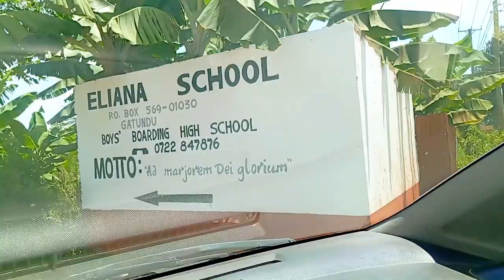Mini Vlog🤍:Getting a tripod 😊,Salon😃,Cooking😍.(Our kettle Heater almost Chomad me a good one yhow!😭)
Ola Lovelies 😊❣️I've missed y'all as usual 🥺Spend a few Days with Me..
We Admitted My small Bro in Eliana Boys Highschool In Gatundu North... Wishing him all the bestttt❣️
Got myself a Tripod I'm so excited baby steps I thank God 😍...
Cook Fish with Me😻🥂

                   Tictok @Lauryn._don_